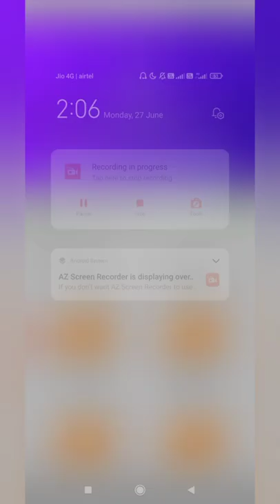SIGNUP AND WITHDRAW | HOW TO EARN MONEY ONLINE| PAYTM CASH EARNING APPS | Divya Bhaskar App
Note :- Every video on the Youtube Channel Of Luvy Sharma Shorts  is Copyright protected . Any Violation would Warrant stringent action under law .